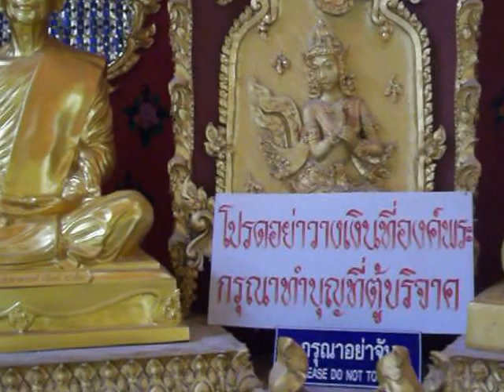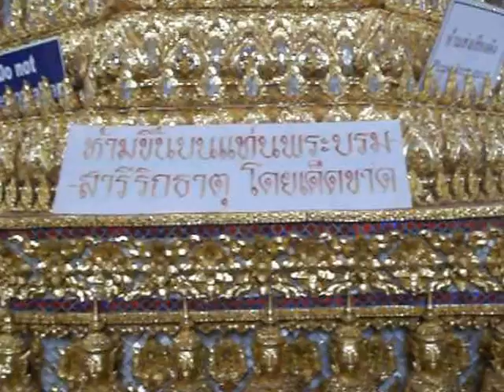วัดเจดีย์ชัยมงคล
วัดเจดีย์ชัยมงคล  กราบสักการะพระบรมสารีริกธาตุ

บ้านหนองพอก จ.ร้อยเอ็ด